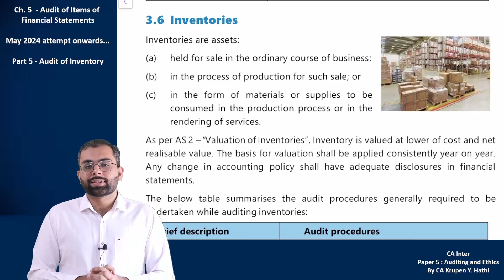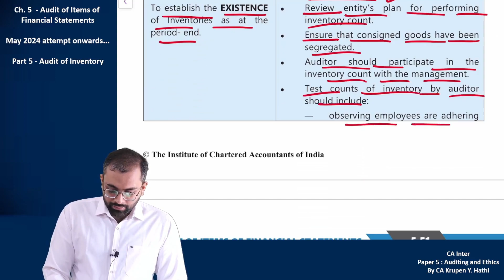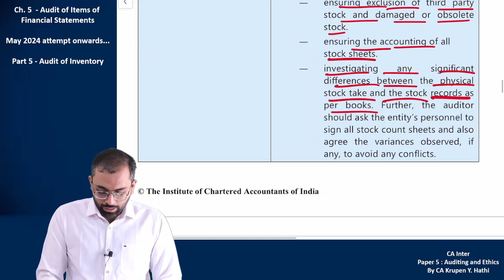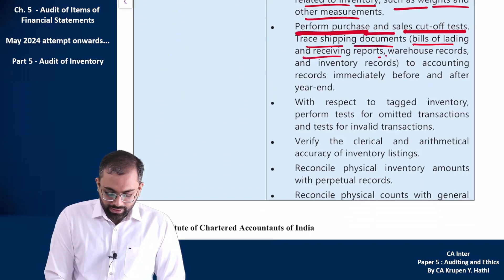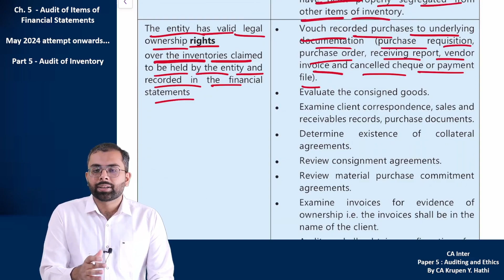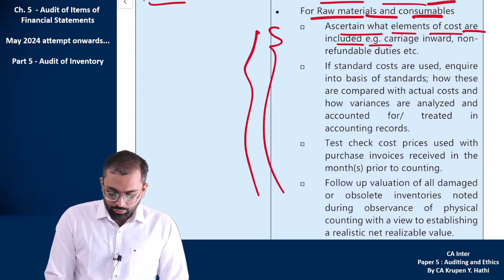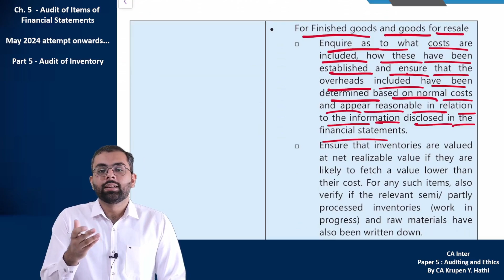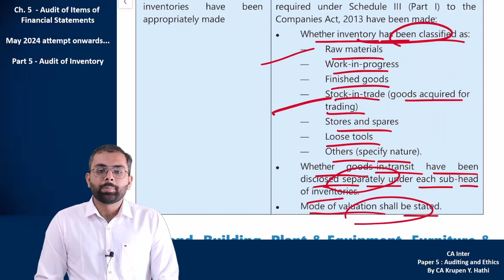Audit of Inventories | CA Inter Audit Chapter 5 Part 5 | Jan 25, May 25, Sept 25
This video covers Audit of Inventories. Also, covers some portion of AS 2 'Valuation of Inventories'.

It is Part 5 of Chapter 5 - Audit of Items of Financial Statements of Paper 5 - Auditing and Ethics for CA Inter. It is based on ICAI Study Material (Modules).

It is explained in detail for CA Inter Jan 25/ May 25/ Sept 25 attempt. It is relevant for ICAI New Scheme of Education and Training (New Course of CA Inter). It is helpful in understanding the concept and to remember as well.

To download full notes of CA Inter Audit for Revision, click on the below link of Google Drive:
(It is to be noted that materials may be changed/ amended according to ICAI Material, Papers, RTPs and MTPs, hence, it is advisable to check the updated date of the document and previously downloaded document by you, if any.)

This video is a result if you search for:
ca inter
ca inter standards on auditing
ca inter sa
ca inter audit
ca inter new syllabus
ca inter audit new syllabus
ca inter audit and ethics
ca inter audit ch 5
ca inter ch 5 audit
audit risk
ca inter audit chapter 5
ca inter sept 25
ca inter may 25
ca inter jan 25
ca krupen hathi
ca inter audit full course
ca inter audit full lectures
ca inter audit chapter 5 new syllabus